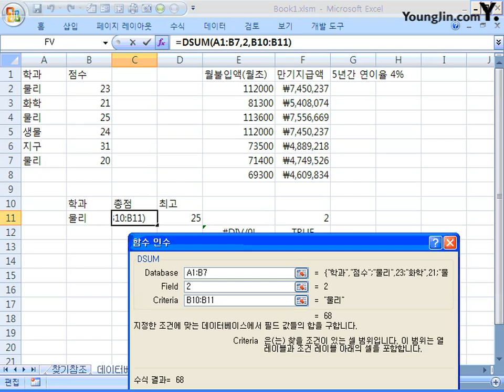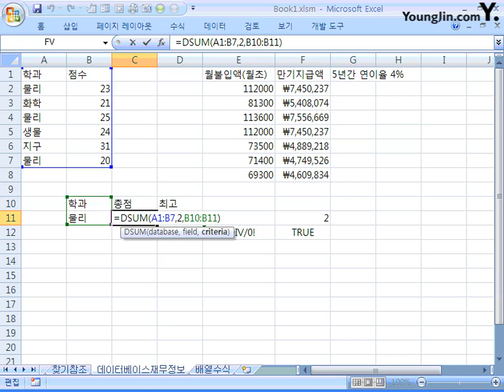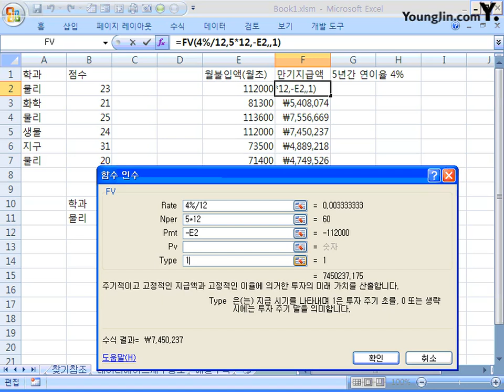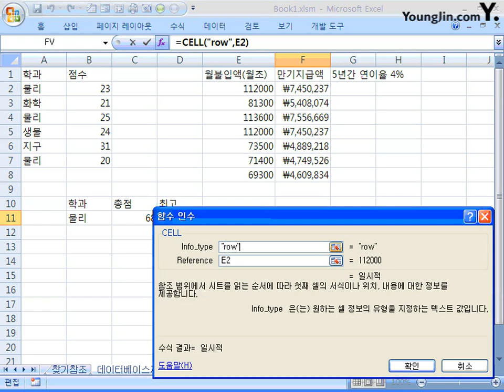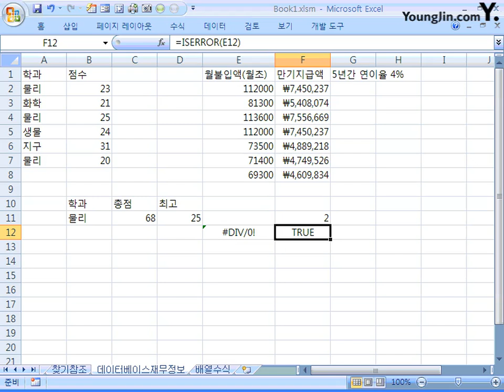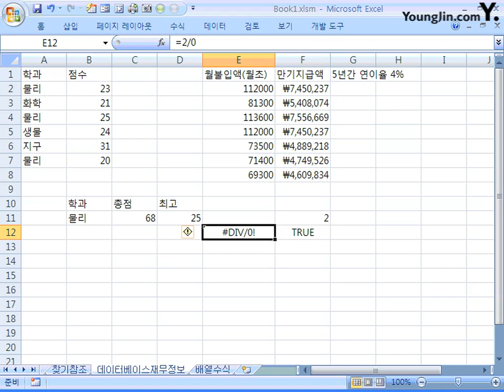29_데이터베이스 함수, 재무 함수